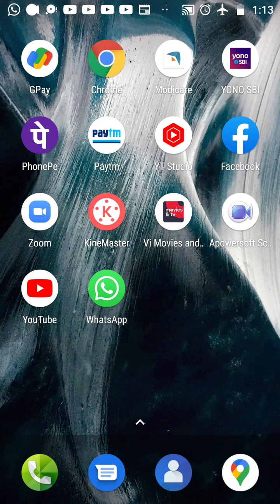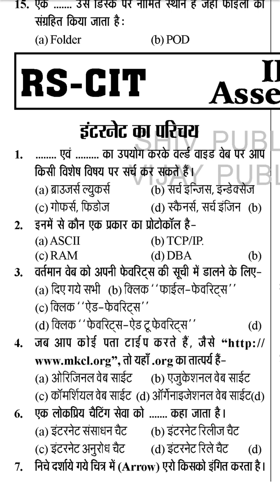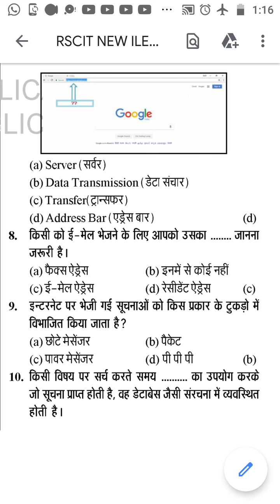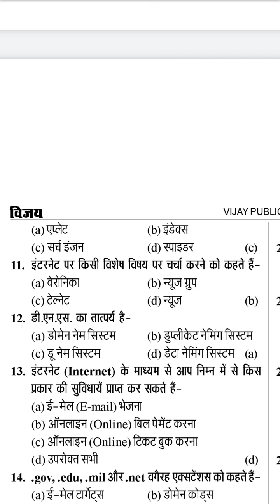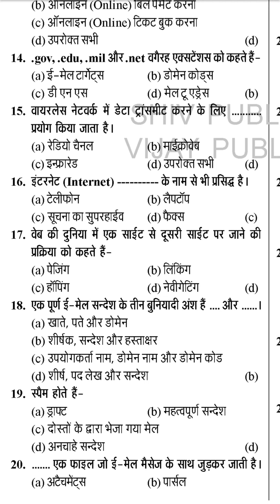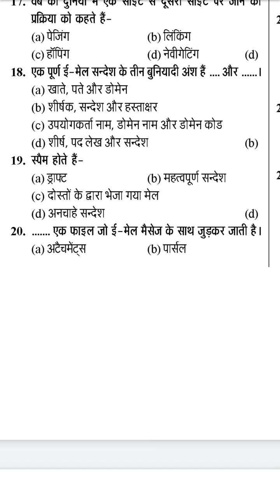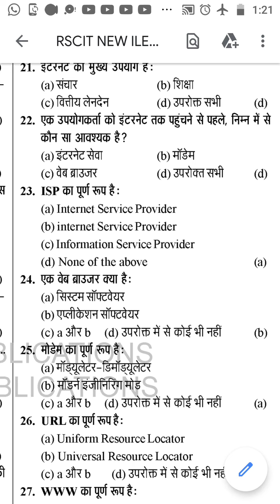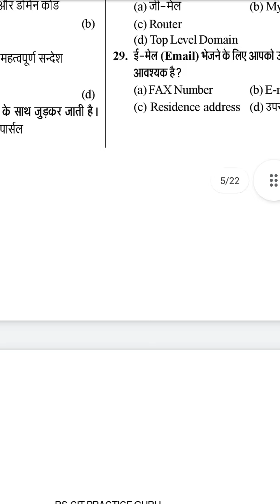Important Question for 31-july-22 rscit exam part-4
#31.7.22
#31.7.22rscitexam

1. playlist all youtube channel videos :-